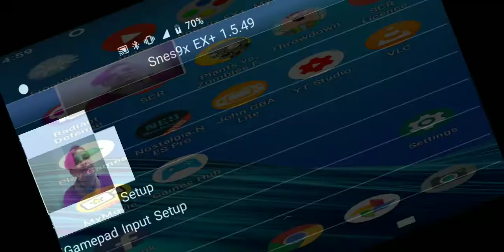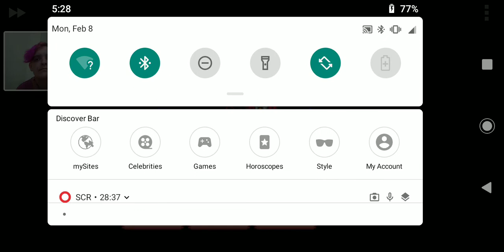earthbound SNES part 29